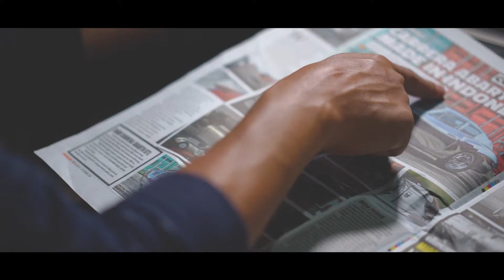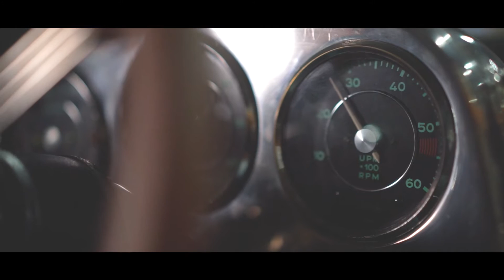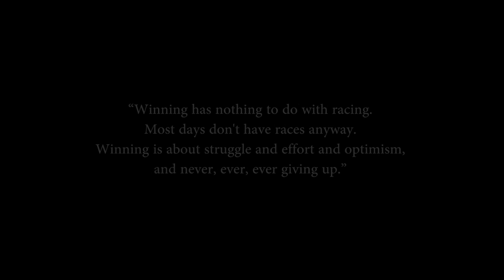FROM INDONESIA TO THE WORLD (Replica Porsche Race)